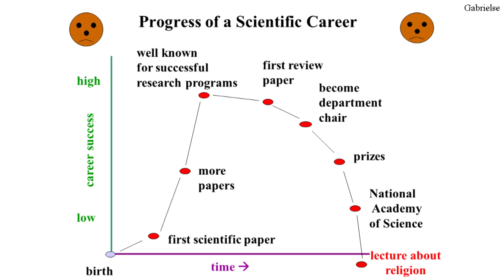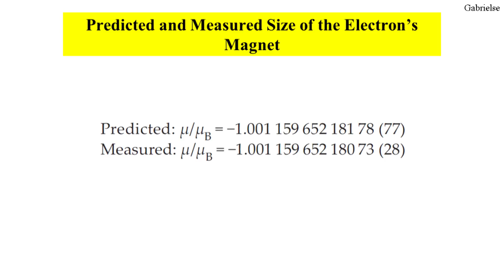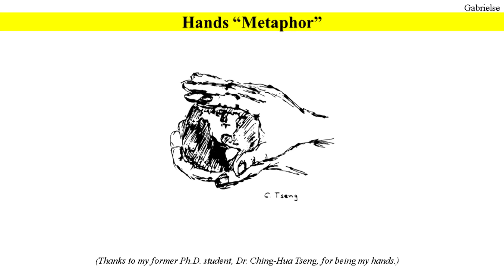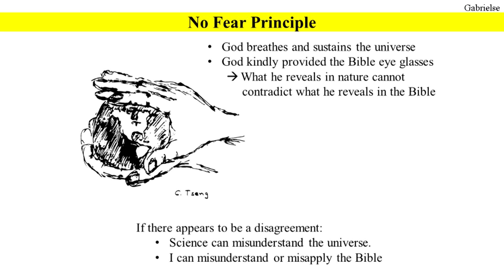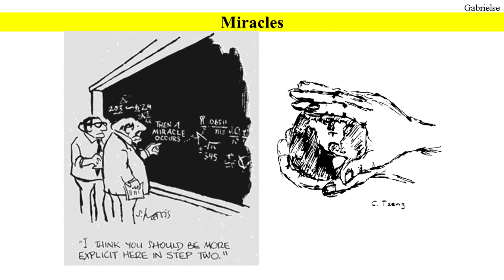God Decides, We Measure - Principals for Practical Apologetics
A talk by Gerald Gabrielse, Leverett Professor of Physics, Harvard

2014 Park Street Church Apologetics Conference